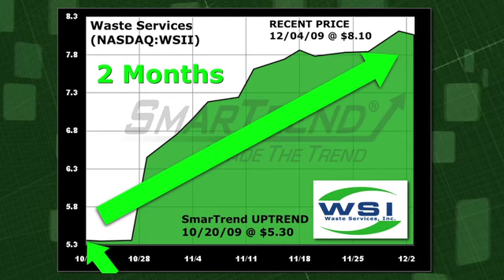SmartTrend Trading Idea: Waste Services (NASDAQ:WSII) 12/09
See how Waste Services (NASDAQ:WSII) has performed since SmarTrend alerted subscribers to a recent uptrend.